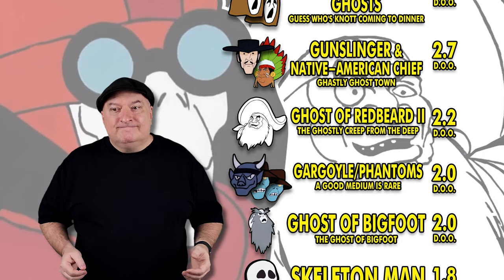Ranking the Villains | The New Scooby-Doo Movies | Season 1 Part 6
WARNING! THIS VIDEO MAY BE CURSED.

An illness incapacitated me for a week, preventing me from finishing the script.

Once that was over with and the script was done, the city started doing a bunch of work on the street directly in front of my house, making it too noisy to record anything for several more days.

Once that was over with and I could finish filming, my computer developed an issue that kept me from editing until a part arrived, delaying me even further.

Once that was over with and I was able to edit, my internet went out which prevented me from uploading the finished video for another two days.

Now I'm worried this Scooby video is cursed, so despite my desperate need for attention, I'm wondering if it's a good idea for people to watch it, lest the curse hit them as well.

So if some creepy chick with stringy black hair comes out of your monitor and starts chasing you, that's on you because you've been warned.

But please, only become a member if you can comfortably do so.